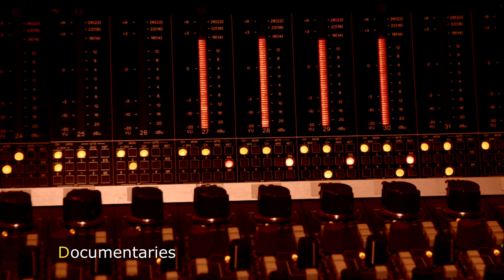Showreel -Gaurav Singh